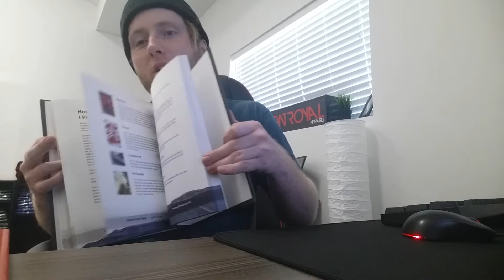This book will make your business successful!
Products I use to run my brand!

Where we show you what were up to, give you brand advice, and show you what Detroit is all about!

Epyon Royal
USA